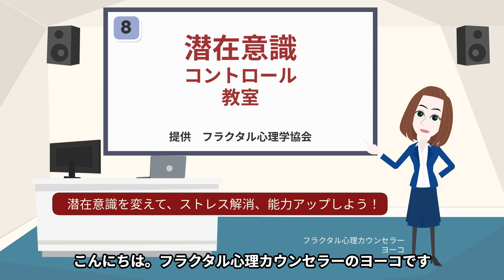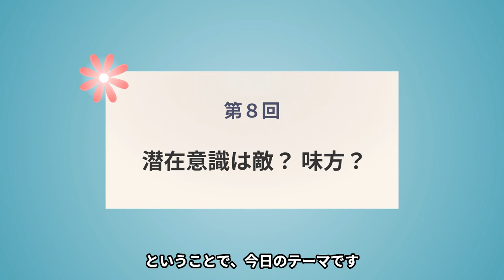第8回 早く成功する人の潜在意識は、なにが違う？ 子供の頃の習慣が潜在意識の効率を決める！ 夢が早く叶う！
この動画は順番にご覧いただくようになっています。初めてのかたは、まず基本講座をご覧ください。基本講座は再生リストの最初の４本です。

2019年度より関西学院大学大学院にて
第９回はこちら。